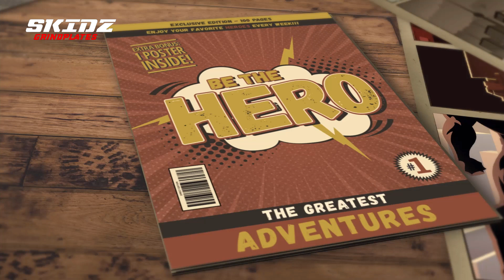This could be the thing that changes your life | Skidz Grindplates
► GET HUGE DISCOUNTS FOR PRE-ORDERS TODAY
✨✨✨✨ ✨✨✨✨ 👍👍 THANK U FOR SUPPORTING US😘✨✨✨✨ ✨✨✨✨
►In this video we head to the skatepark. Skidz are very similar to aggressive inline skating – but these grind plates strap to sole of any shoe. Jump land and let the grind plates do the rest. Sounds to easy right? So now all you have to do is get yourself a pair at our website and try them out for yourself. Just keep them in your backpack and strap them to the sole of your shoe when you come by a bench! Skidz Grind Plates fit to your existing shoe. It's that easy. These plates are specially designed to be user friendly with ease and grinding will be lot more fun with them. With Skidz you don’t need to put much energy into it. These are designed to take everything a experienced skaters can throw at them. They are made of premium quality plastic which provide better friction and balance while skidding.  You can easily carry them with you and can attach them to shoes without any hassle. Being portable and easy to carry, SKIDZ grindplates can be used whenever and wherever you find the best bench for grinding. The best thing about SKIDZ plates is that they work with any kind of shoe. Now we can say that not only they are classy and unique in every way but they will help you save good amount of bucks too as you don’t have to buy new pair of shoes for yourself, just the grind plates.
So we recommend you to try these revolutionary Skidz Grind Plates and surprise everyone with your tricks and freestyle.

►DO YOU KNOW YOUR SKILL LEVEL AND SKATING CONDITIONS

◆ About Skidz Grind Plates ●◆
Although Skidz are primarily a toy, take caution as extreme grinds can lead to injuries, and please wear safety gear at all times.
💻 ★★★★★★★★★★★ incredible videos Skidz Grind Plates ★★★★★★★★★★★★✅
✨✨✨✨  "★Official Tags★